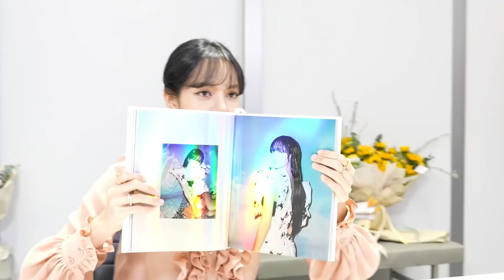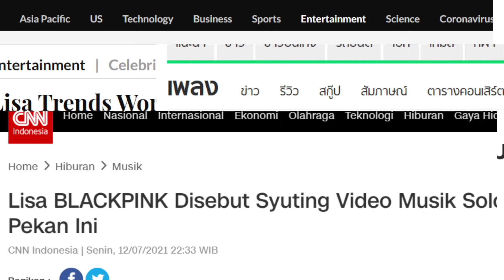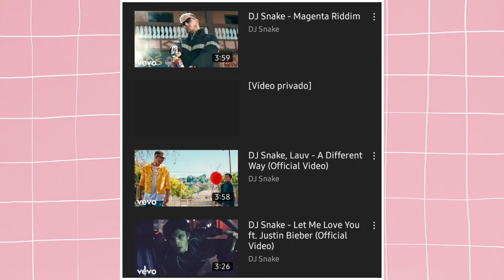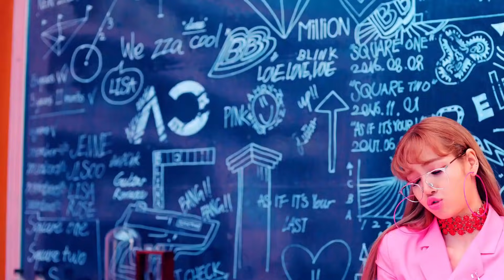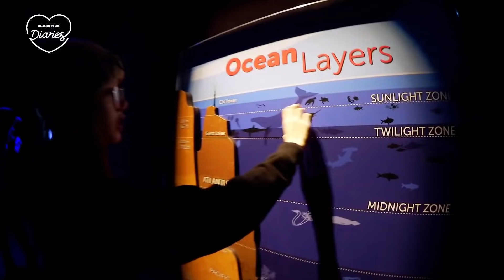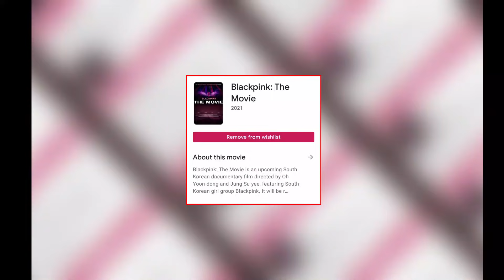URGENTE: YG CONFIRMOU QUE LISA ESTÁ GRAVANDO MV SOLO, STAFF VAZA INFORMAÇÕES!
BLACKPINK NEWS: Lisa do BLACKPINK está gravando MV. O Solo debut da Lisa do BLACKPINK vai acontecer nesse verão, a YG Ent confirmou a informação. Staff próximo a Lisa do BLACKPINK vazou informações sobre o set de filmagens do MV. DJ Snake pode lançar colaboração com a Lisa do BLACKPINK muito em breve. The Movie está chegando, e mais: Jennie e Rosé nos Estados Unidos, Rosé no The Sea of Hope e Jisoo finalizando Snowdrop!